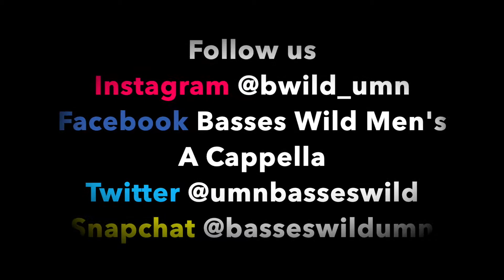Signed, Sealed, Delivered - Basses Wild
Basses Wild Spring Showcase: Basses, Beets, Battlestar Galactica
Basses Wild Men's A Cappella presents to you:

Signed, Sealed, Delivered Originally by Stevie Wonder

Facebook: Basses Wild Men's A Cappella